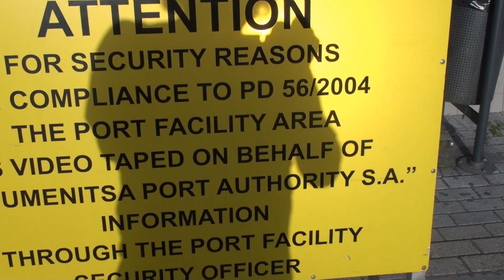igoumenitsa 2018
Hafen Igoumenitsa 2018
Port of Igoumenitsa greece 2018